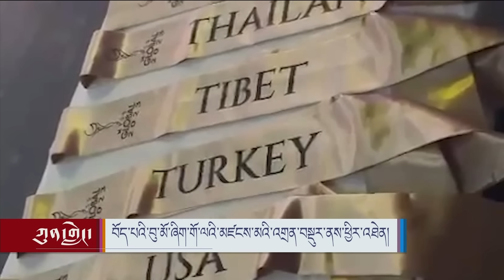Tibetan Representation Cut Short: China's Transnational Pressure at Beauty Pageants.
བོད་པའི་བུ་མོ་ཞིག་གོ་ལའི་མཛངས་མའི་འགྲན་བསྡུར་ནས་ཕྱིར་འཐེན།
ཀུན་གླེང་ལས་རིམ་དུ་ངག་དབང་བསྟན་འཛིན་ལགས་ཀྱིས་ཟླ་འདིའི་ཚེས་༢ ནས་༡༨ བར་ཀམ་བྷོ་ཌི་ཡ་དང་ཝེ་ཊི་ནེམ་ནང་ཚོགས་པའི་གོ་ལའི་མཛངས་མའི་འགྲན་སྡུར་ནང་མཉམ་ཞུགས་གནང་མཁན་བསྟན་འཛིན་དཔལ་སྒྲོན་ལགས་ནིའུ་ཡོག་འཕྲིན་གཏོང་ཁང་དུ་གདན་འདྲེན་ཞུས་ཏེ་མཛངས་མ་ཁོང་རྒྱ་ནག་གཞུང་གི་གནོན་ཤུགས་འོག་འགྲན་རྩོད་ནས་ཕྱིར་འཐེན་བྱེད་དགོས་བྱུང་ཡོད་པའི་སྐོར་ལ་བགྲོ་གླེང་ཞུ་རྒྱུ
Last week, Tenzin Paldon, a Tibetan woman representing Tibet at an international beauty pageant in Cambodia faced an abrupt end when the Chinese government exerted pressure on the organizers. The incident has raised concerns about transnational political pressure from China infringing on the freedom of expression and representation of Tibetans at global events.  Guest: Tenzin Paldon from the VOA New York Studio to discuss her experiences and to reflect on the entire event, hosted by New York Stringer Ngawang Tenzin.